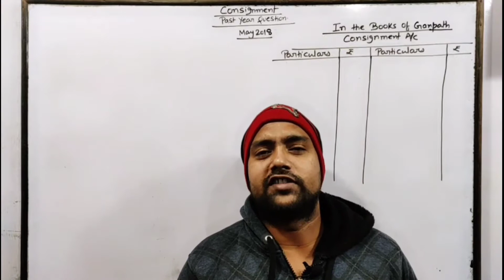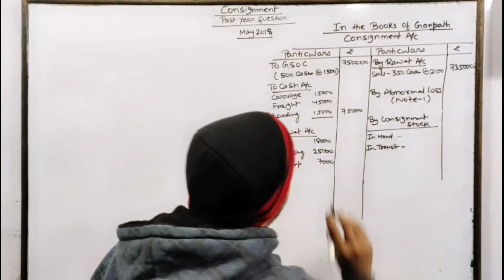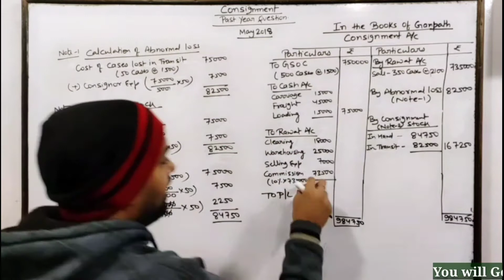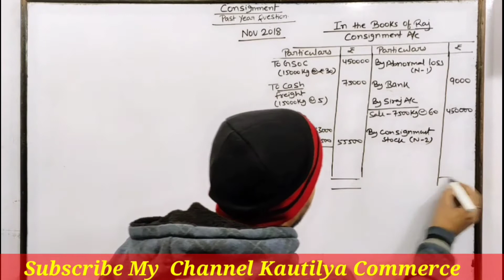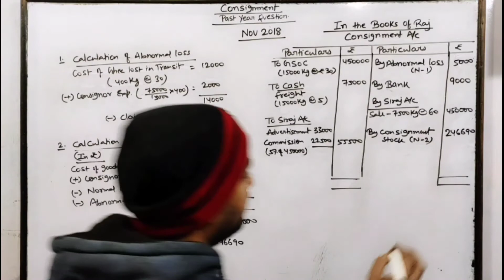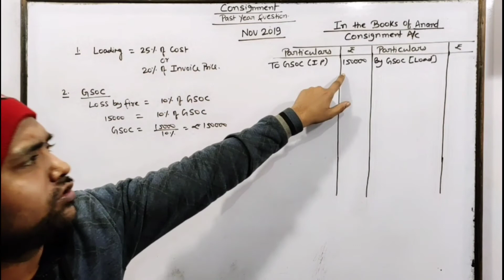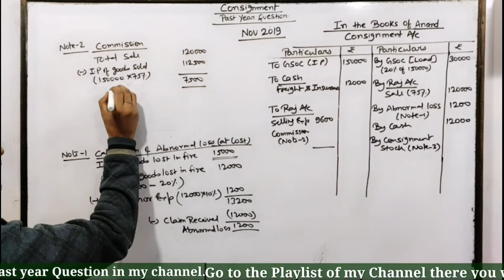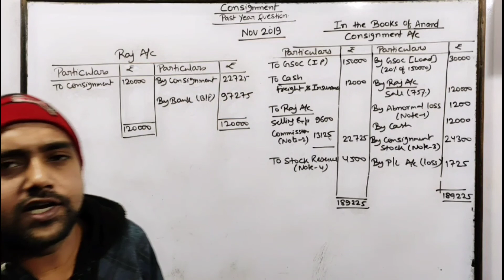CA Foundation : Consignment | Past Year QUESTION | May2018, Nov2018 & Nov2019| Part 13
In this video we have discussed past year question of consignment.

Must watch for all CA Foundation Students

CA Foundation Past Year Question:-

Business Mathematics and logical reasoning:-

Business Economics:-